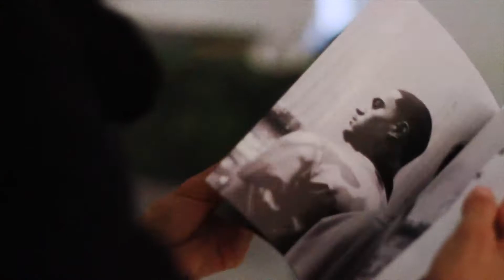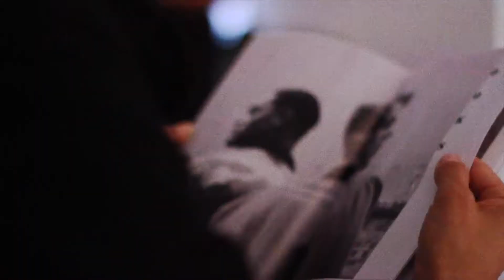Marbek Marshal AW 14 collection Launch Press Day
We celebrated the launch of our inaugural ‘Marshal’ collection at Beach Blanket Babylon’s gallery space, which we curated into our own art exhibition featuring our ‘Squad’ AW 14 collection.